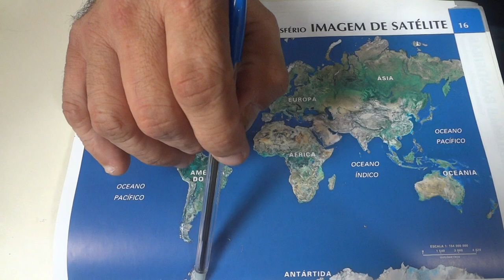Dicas para Vestibular - OS CONTINENTES #96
Nesse vídeo são descritos os continentes. Lembrando que a Europa tem mais ou menos 5,5 milhões de Km quadrados, excetuando-se a Rússia; quando incluída a Rússia, o continente europeu passa dos 10 milhões de Km quadrados.